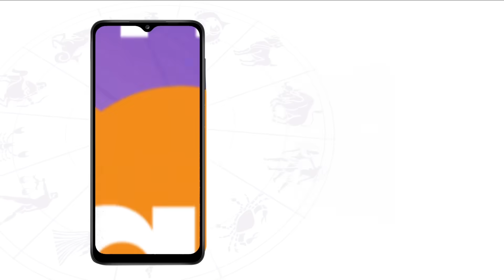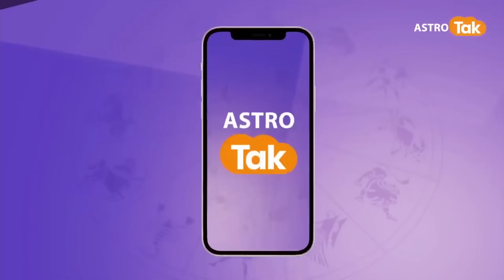सूर्य का कर्क राशि में गोचर, जानें किसे बनाएगा मालामाल और कंगाल | Shailendra Pandey | AstroTak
Surya Gochar 2023: ज्योतिषविदों के अनुसार 17 जुलाई को सूर्य मिथुन राशि से निकलकर कर्क राशि में प्रवेश करेंगे जिसका प्रभाव सभी राशियों पर सकारात्मक व नकारात्मक रूप से पड़ेगा. बता दें कि कर्क राशि में गोचर से कुछ राशियों पर इसका शुभ प्रभाव पड़ेगा वहीं कुछ राशियां ऐसी हैं जिन्हें आर्थिक व कार्यक्षेत्र में समस्याओं का सामना करना होगा...तो आइए ऐसे में ज्योतिर्विद शैलेंद्र पांडेय जी से जानते हैं कि, सूर्य का कर्क राशि में गोचर होने से किसे बनाएगा मालामाल और कंगाल...